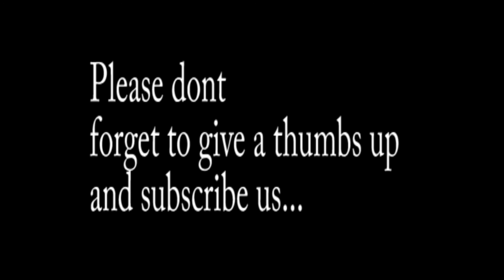Rare Diamonds 2015 remix (AUDIO ONLY)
Hey guys thought we post up our remix we done throughout our years this is 2015 remix

We would like to thank the following people for allowing us to use their music to remix it all together thank you

Please do check their page out

Promoting Triple Z Hmong Radio